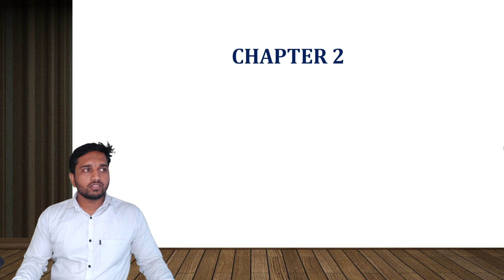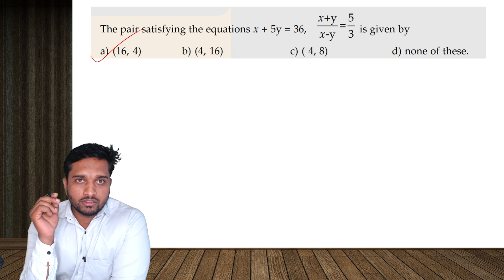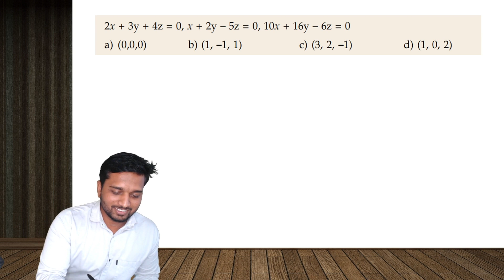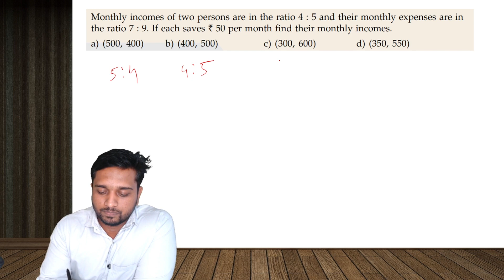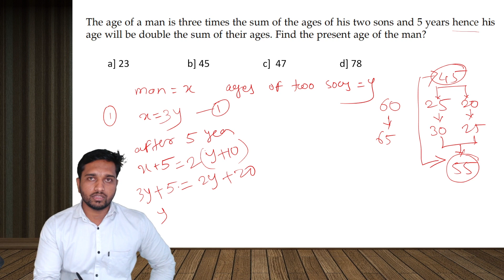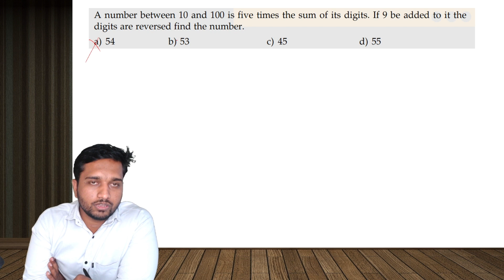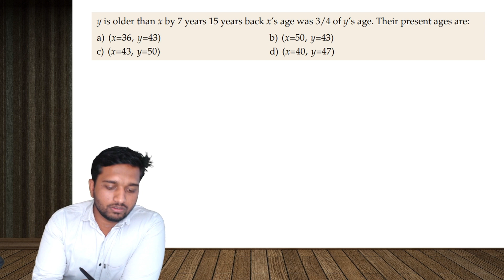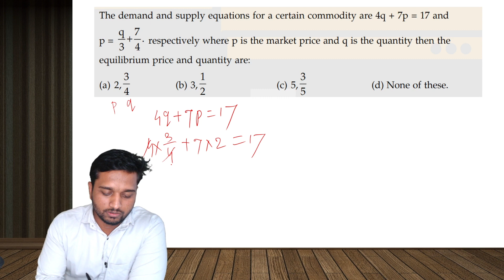Lecture : 10 Simultaneous Linear Equations | CA Foundation Quantitative Aptitude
Namaskaram Students,

In this video we will talk about  Equations, CA Foundation Quantitative Aptitude Equations By Prof. Rahul Bishiroti.

Rahul Bishiroti
ca foundation
simultaneous equations
simultaneous linear equations
linear equations
simultaneous
simultaneous equations substitution method
equations
solve simultaneous equations
simultaneous equation
how to solve simultaneous equations
linear simultaneous equations
simultaneous equations with fractions
ca foundation simultaneous linear equation
ca foundation math equation

Time Stamp:-
✦ 00:00 - Intro
✦ 00:18 - Solving simultaneous linear equations
✦ 07:43 - Solving simultaneous linear equations using the substitution method
✦ 10:25 - Solving Simultaneous Linear Equations
✦ 17:33 - Solving simultaneous linear equations
✦ 24:03 - Understanding simultaneous linear equations
✦ 25:48 - Solving simultaneous linear equations
✦ 27:07 - Understanding how to solve simultaneous linear equations
✦ 31:15 - Solving systems of linear equations simultaneously